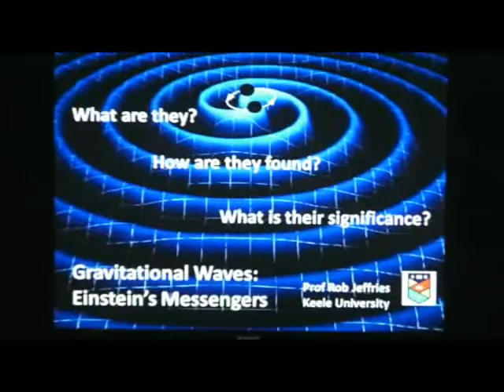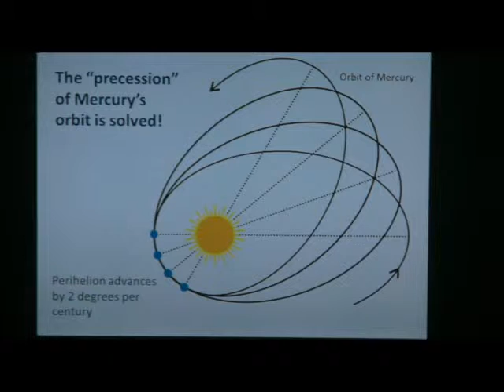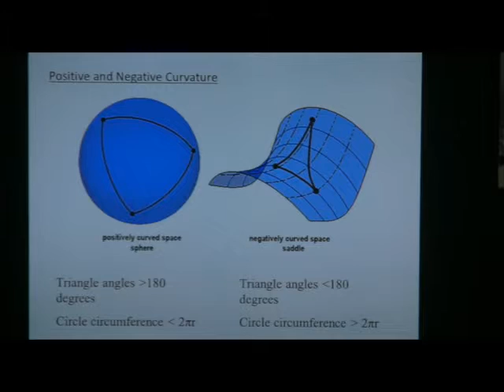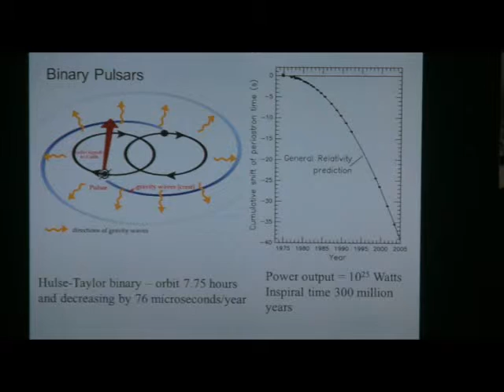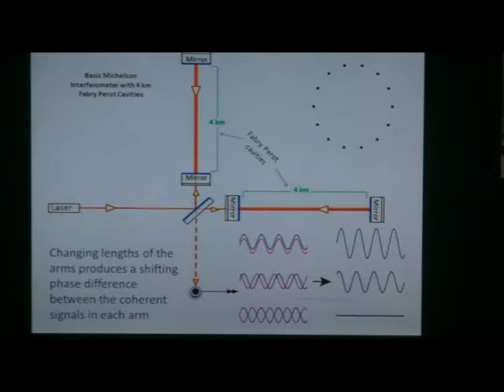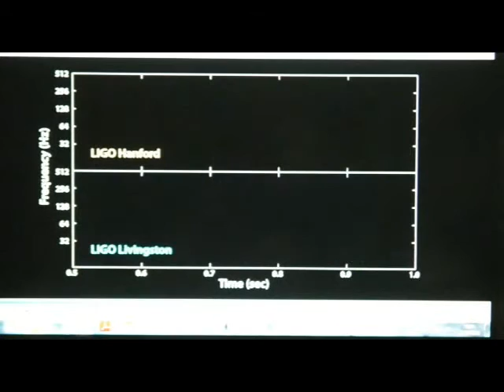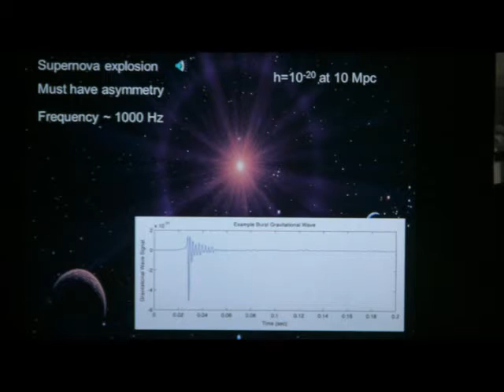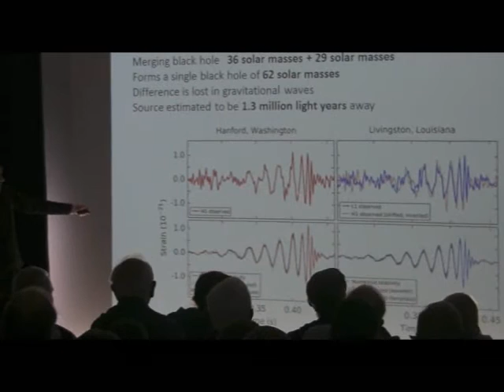Prof Rob Jeffries - Gravitational Waves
How Einstein's Theory of General Relativity predicted the existence of gravitational waves, the types of object that can produce them and the efforts to discover them. Given at a special meeting of the SPA at Jodrell Bank on 17 September 2016